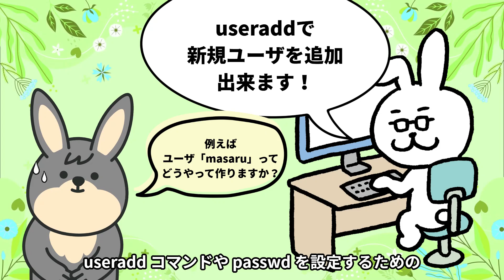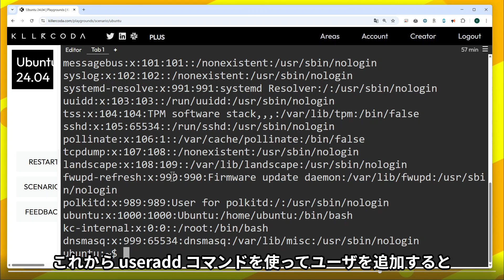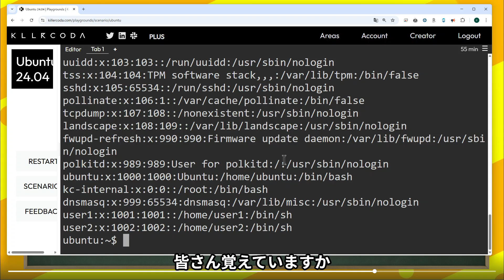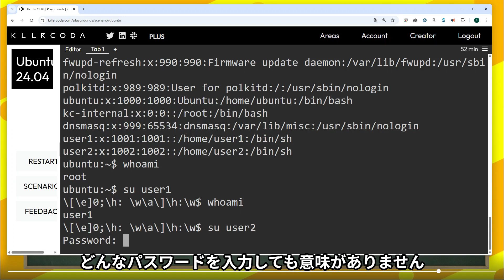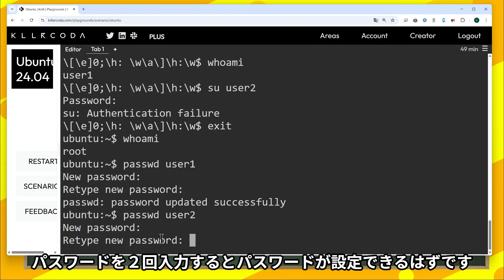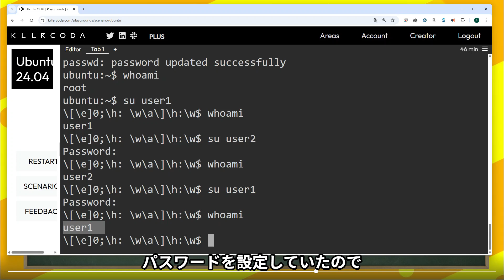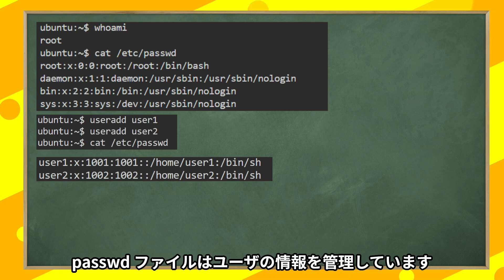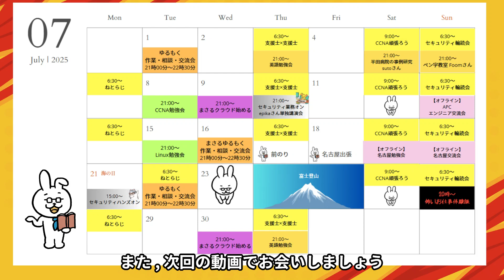【LinuC101 #18】ユーザ管理 useradd passwd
■再生リスト
【Linux初学者】シリーズ

■学習ツール
【IT用語 動画辞典】